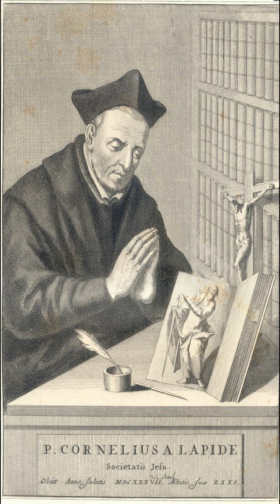36/61. Tesouros de Cornélio à Lapide (Cristão) Audiolivro